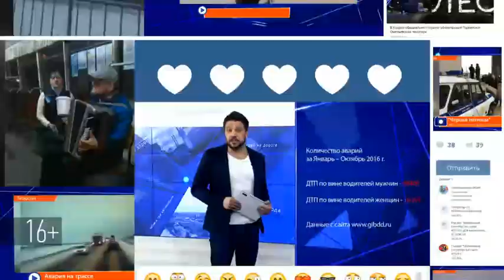В Татарстане развернулась битва за урожай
Из-за погодных условий уборка зерновых на полях республики началась позже обычного.